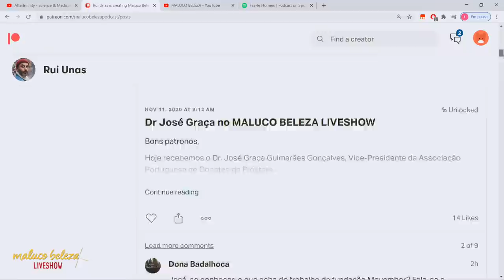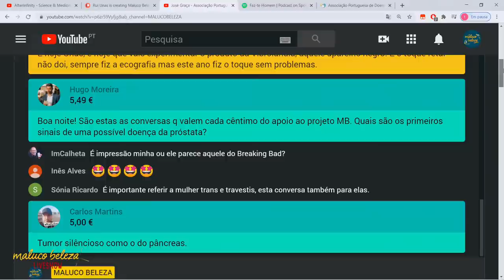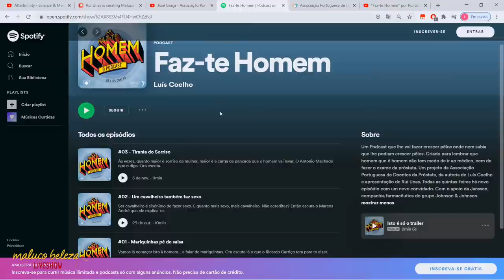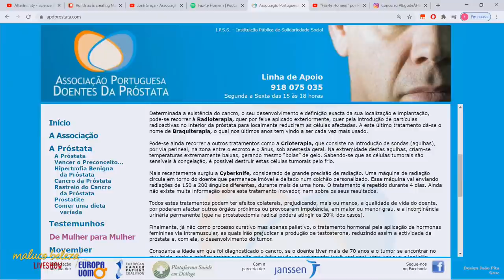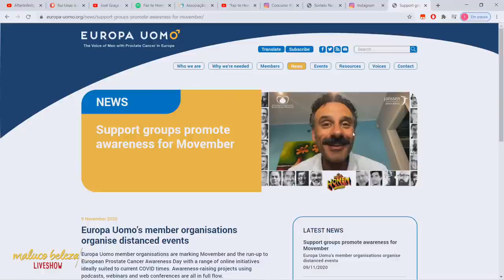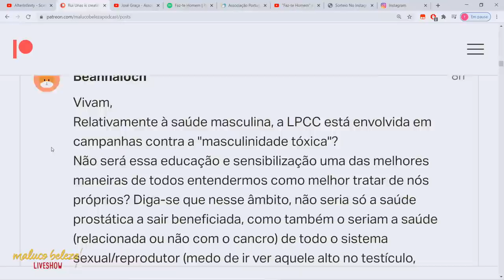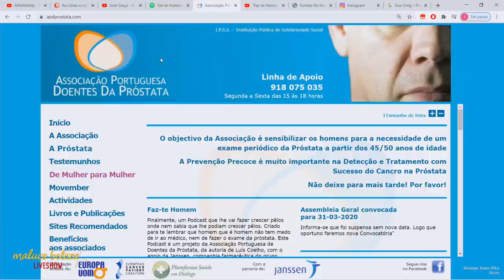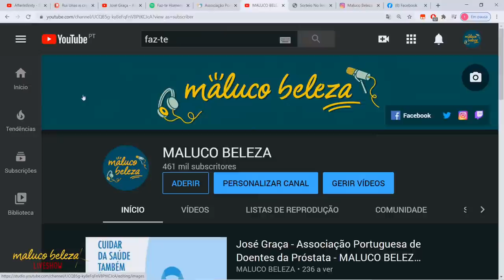José Graça - Associação Portuguesa de Doentes da Próstata - MALUCO BELEZA LIVESHOW